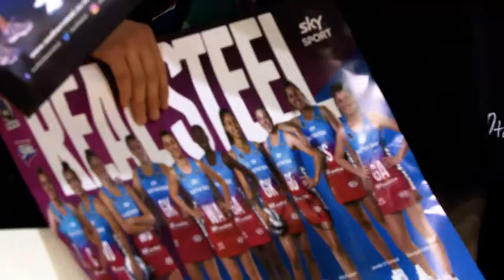Tiana Metuarau - Pulse Shooter | Netball Zone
On this episode of Netball Zone - Tiana talks about her move back to the Pulse, and her relationship with her mum - Waimarama Taumaunu.